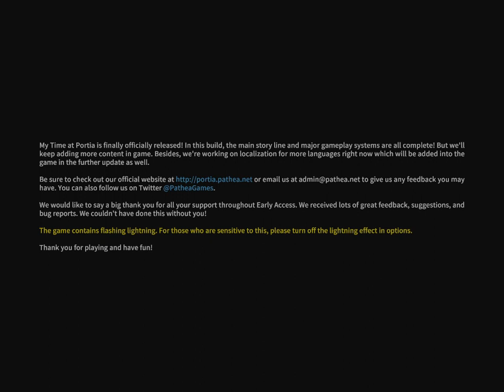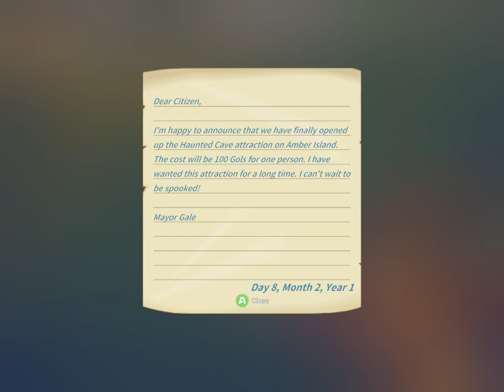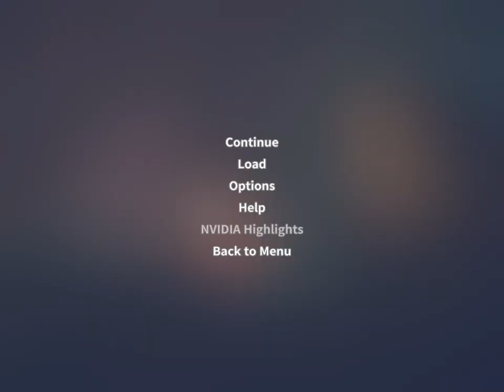My time at portia crashing part 4